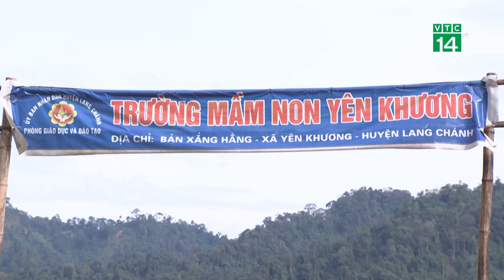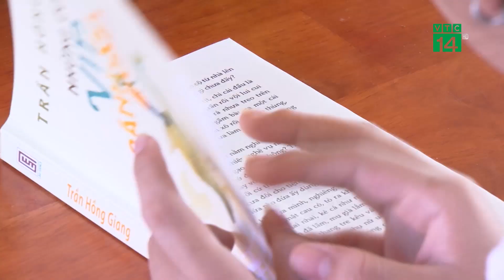VOV đồng hành xây dựng nhiều công trình trường học | VTC14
VTC14 | VOV ĐỒNG HÀNH XÂY DỰNG NHIỀU CÔNG TRÌNH TRƯỜNG HỌC
Nhằm chia sẻ với những khó khăn, vất vả của thầy cô và học trò ở những vùng sâu, vùng xa, đặc biệt khó khăn, vùng thường xuyên phải chịu hậu quả nặng nề của thiên tai bão lũ trên cả nước. Trong những năm gần đây, Đài TNVN VOV đã phối hợp đồng hành cùng các nhà hảo tâm đầu tư xây dựng điểm trường học mới. Sau khi hoàn thành đưa vào sử dụng, những công trình này đã giúp thầy cô và học sinh có được những cơ sở dạy học khang trang, án toàn. Góp phần nâng cao chất lượng giáo dục.